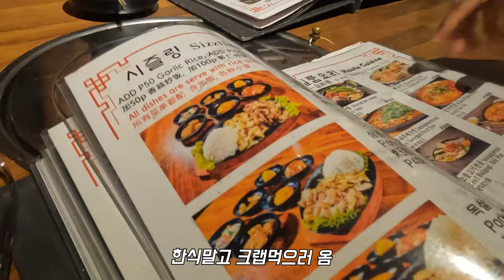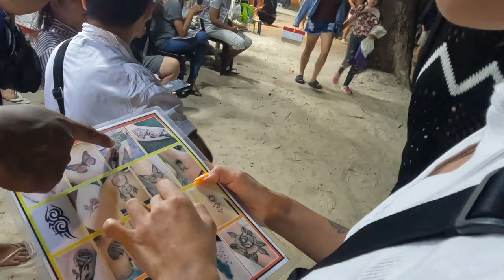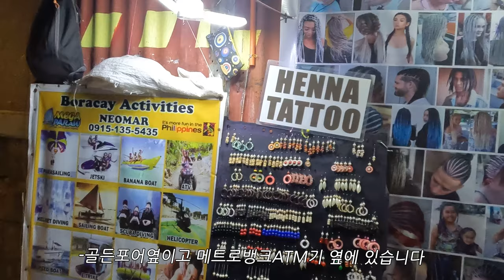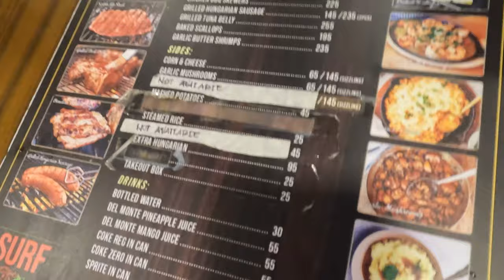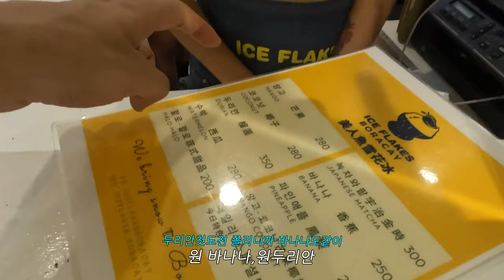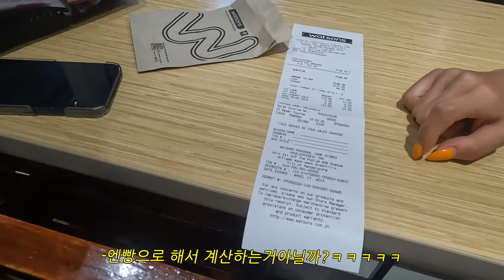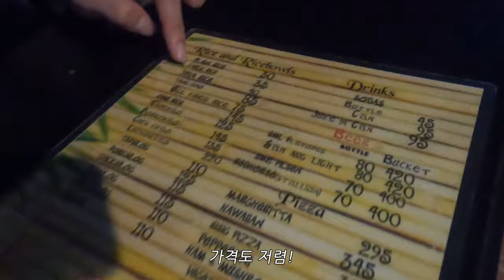[VLOG]🌴2번째 보라카이 현지꿀팁대방출 Ep.2 | 보라카이여행꿀팁❤️/알차게보내고싶으면꼭보세요/후회없는현지맛집💯/쇼핑꿀팁✨/현재보라카이상황 | 8박9일 자유여행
1편에 이어 2편도 나왔습니다!
미친듯이 놀고먹고쉬고,, 아쉽지않은 보라카이여행
이번에도 현지맛집과 꿀팁 대방출입니다!
재밌게 봐주시고 다음편도 기대해주세요